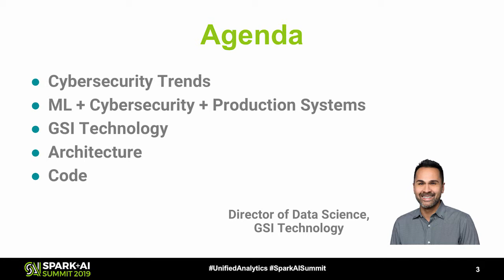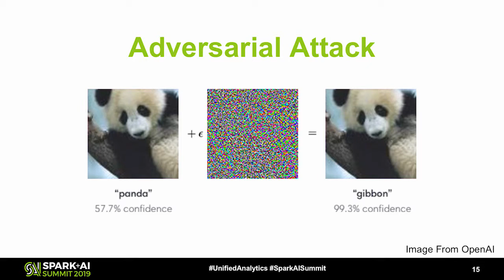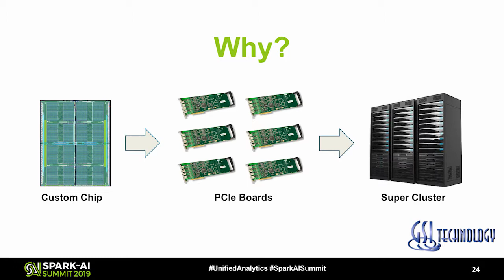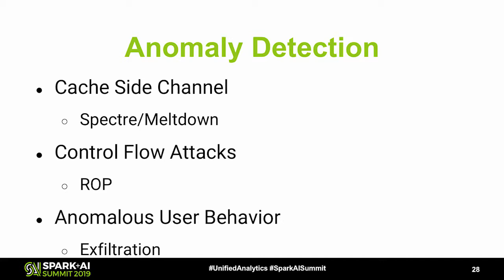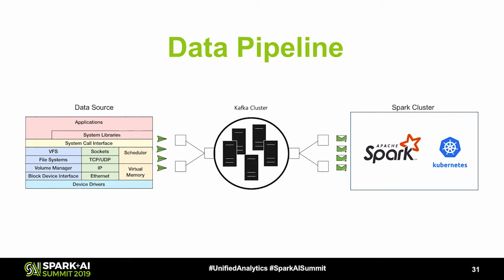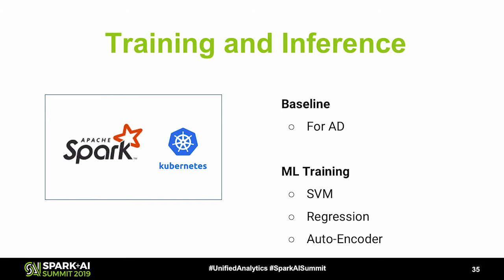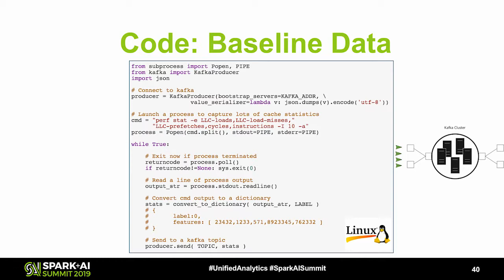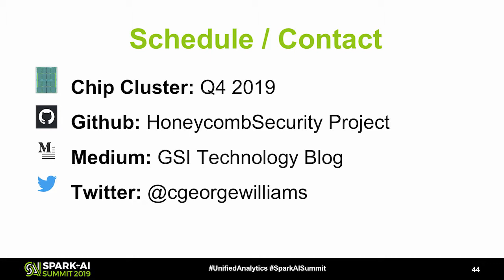Scaling ML Based Threat Detection For Production Cyber AttacksGeorge Williams GSI Technology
Vulnerabilities such as Spectre and Meltdown continue to plague many production servers, based on Intel CPUs. Our solution involves software-based monitoring of hardware counters and sending that data to Apache Spark clusters for threat detection. We leverage Spark's support for support vector machine (SVM) inference. Our machine learning models are trained off-line by a data scientist within a Jupyter notebook environment. As new models are validated, they can be easily deployed to the Spark cluster from the notebook. We have standardized model export and import using the ONNX machine learning open file format. In our presentation, we will demo the full pipeline, from model training to deployment. We will discuss the various challenges when deploying ML-based cyber-threat detection at scale using Apache Spark. For example, we found that gaps in detection can occur when Spark models are updated. We will describe a novel data ingestion architecture, based on Apache Kafka, that we developed to deal with this issue.